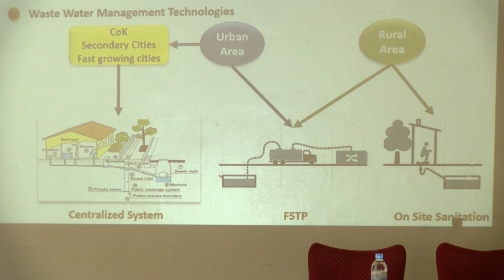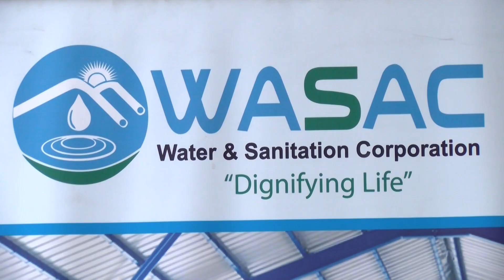AMAJYARUGURU GUKWIRAKWIZA AMAZI MU TURERE